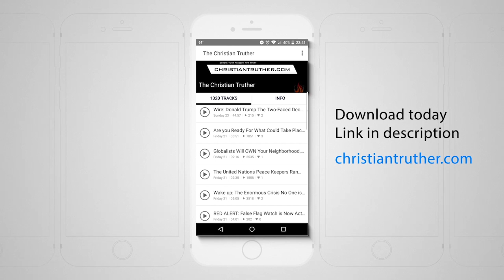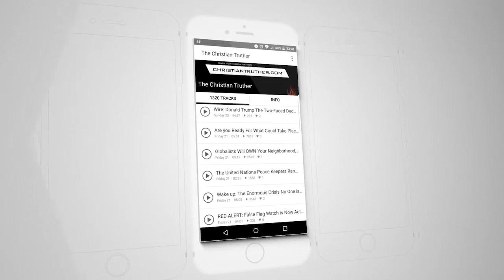Trump Promises Peace; Hopes to Help Create 'terrific' Peace Deal in Middle East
For More the latest news, reports and sources used in this video

We are being attacked from all sides, and google is soon to ‘drop the hammer’ on this channel; we need your support - subscribe to become a monthly member of the Christian Truther for only a $1.50 per month - Discount code: monthlyhalfoff